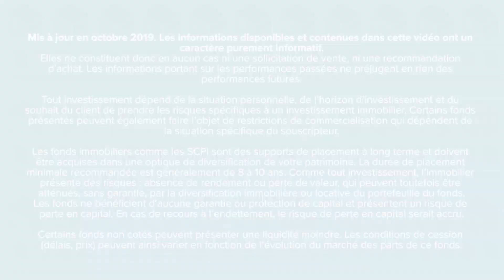C du solide : est-il trop tard pour investir dans des SCPI ?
Faut-il encore investir dans de la pierre-papier alors que les prix de l'immobilier ont déjà beaucoup monté. N'y a-t-il pas un risque de subir un retournement du marché ? La réponse de Jean-Marc Peter, directeur général de Sofidy.